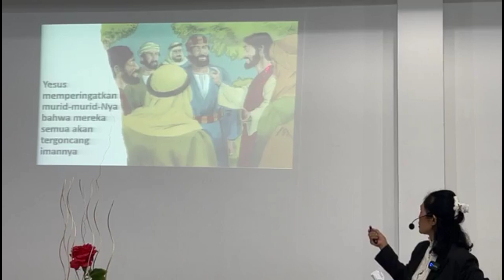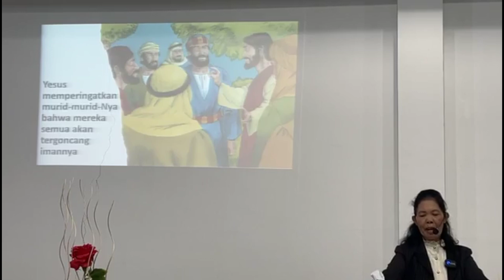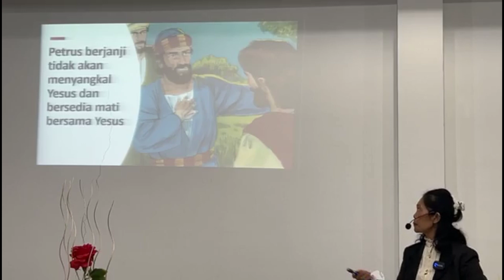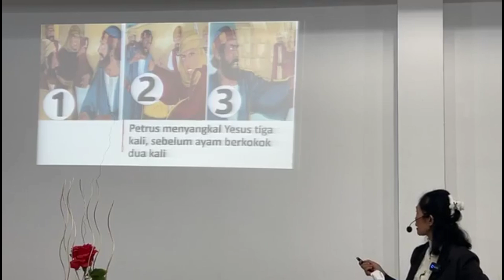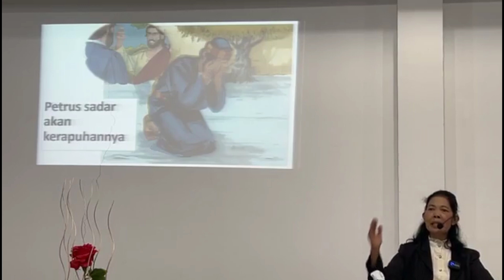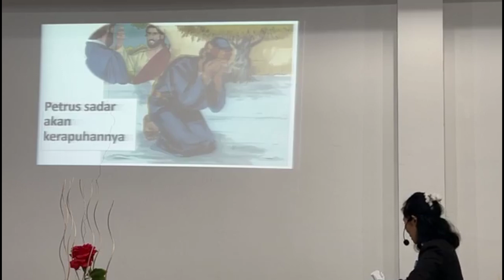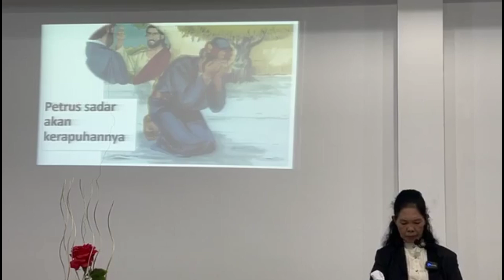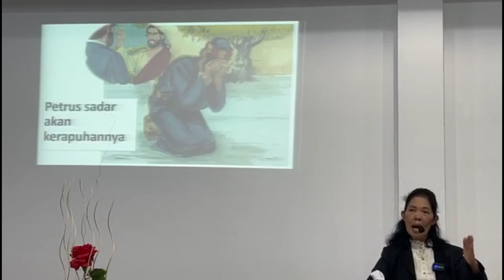Pdt.Lediana Sembiring - Merasa Kuat Namun Rapuh (Markus 14:26-31 ; 66-72)